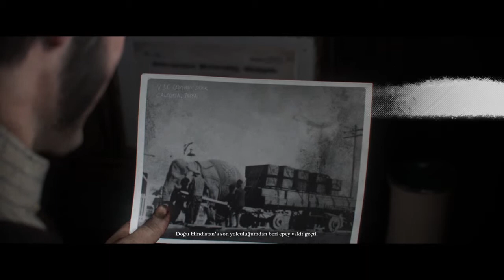The Order 1886 - Bölüm 9 - Gergin bir İttifak #1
ASIRLAR SÜREN SAVAŞ
İnsanlığın tek koruyucuları:
Şehri gözetleyenler ise insanlığın tek koruyucuları, The Order (Birlik) olarak bilinen seçkin bir Şövalyeler grubudur. Güçlü bir tehdide karşı tarihin akışını sonsuza dek değiştirecek, yüzyıllarca süren bir savaşa katılın.

MELEZLER CANINIZI MI SIKTI?
Şövalye'nin Kanunu:
The Order: 1886 ve Birlik ile katil melezler arasındaki kadim savaşın ardındaki inanılmaz evrenle ilgili tüm bilgileri öğrenin. Gelişmiş, endüstriyel silahları anlayın ve nasıl ve kimin üzerinde kullanılacağını öğrenin.

GERÇEK, FANTEZİ İLE BULUŞUYOR
Tarih ve mitin çarpıştığı yer:
Burası Londra, ama bildiğimiz şekliyle değil. The Order: 1886, alternatif bir tarih oluşturmak için tanıdık mitleri ve efsaneleri yeni bir şekle sokarak gerçek tarihi karakterlerle ve olaylarla kaynaştırıyor.19. yüzyıl Londra'sının yeni ve eski düşmanlarına karşı çarpışılmaktadır. Asiler, The Order'a (Birlik) ve polis devletine karşı savaş vermekteyken, insanlığın gerçek düşmanları, Half-breeds (Melezler) olarak bilinen güçlü ve kadim düşmanlar güçlenmekte ve şehirdeki sayıları giderek artmaktadır.

GÜÇLÜ SİLAHLAR
Gelişmiş teknoloji:
Modern silahları ve Arc gun (Ark silahı), Thermite rifle (Termit tüfeği) ve Monocular (Monoküler) gibi aletleri kullanarak barışı korumak için savaşın, giderek huzursuzluğun ve Half-breed (Melez) tehdidinin arttığı şehirde düzeni sağlayın.

SİNEMATİK GÖRÜNTÜ
Daha heyecan verici ve inandırıcı sunumlar için gerçek film kameralarının ve lenslerin çalışma şeklinin taklit edildiği, yeniden hayal edilen ve nefes kesen bir gerçekçiliğe sahip neo-Victoria Londrası'na geçiş yapın.

TAM PERFORMANS YAKALAMA
Kusursuz hikaye anlatımı:
Entrikalarla dolu bir öyküyü oynayın ve yenilikçi tam performans yakalama tekniği sayesinde her karakterin ayrıntılarını görün. Aksiyon ve hikaye arasındaki kusursuz geçişlere ve komplolarla dolu zengin bir anlatıma tanık olun.